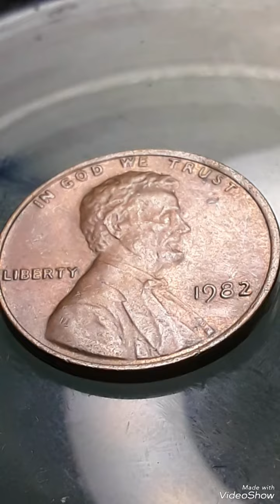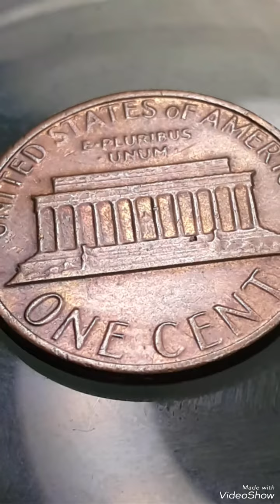Super Error 1982 Lincoln pennies Mint Error That Sold for big Money!!